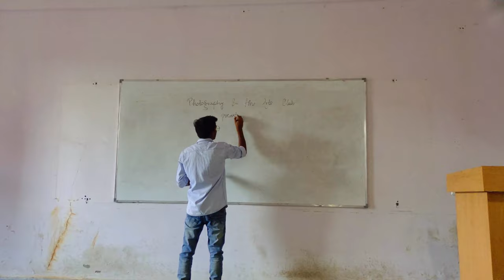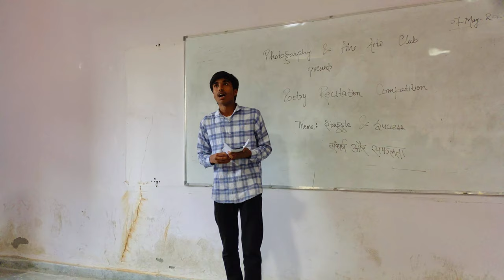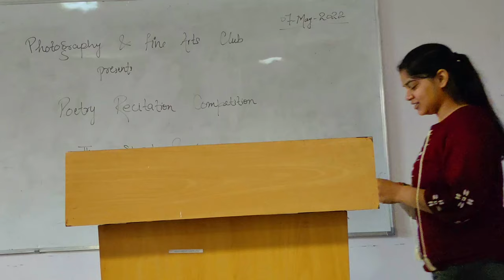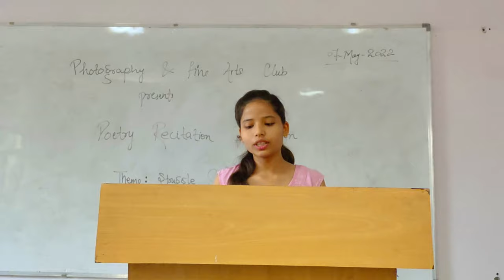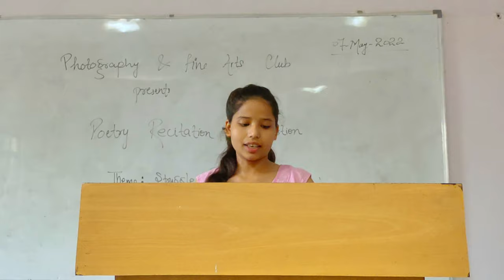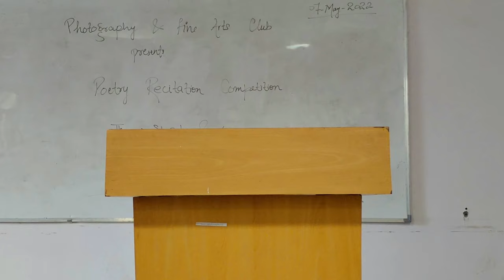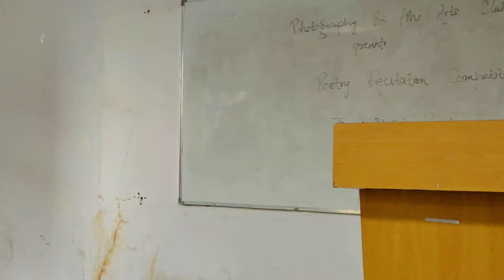POETRY RECITATION COMPETITION IN REC BIJNOR||PHOTOGRAPHY & FINE ARTS CLUB#Aktuuniversity#Recbijnor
thanks to all the participants and judges